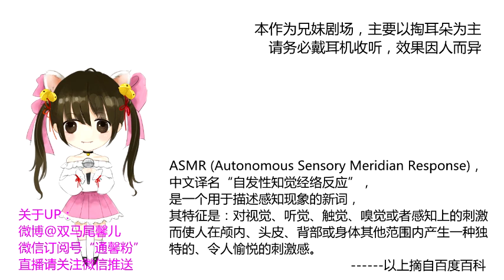【中文ASMR】来自妹妹的耳骚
喜欢哥哥真是太好了。微博@双马尾馨儿，微信订阅号“通馨粉”